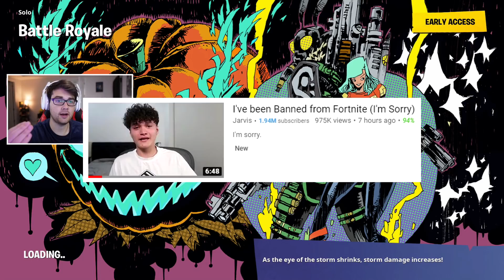My reaction to FaZe Jarvis getting BANNED FOREVER from Fortnite... (does he deserve it?)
My reaction to FaZe Jarvis getting BANNED FOREVER from Fortnite... (does he deserve it?) I hope you guys enjoy this Fortnite Battle Royale Funny Moments Gameplay video! Today, we go into Fortnite  battle royale solos and talk about if FaZe Jarvis getting banned forever from Fortnite was deserved and my reactions to it.

- LG Kiwiz